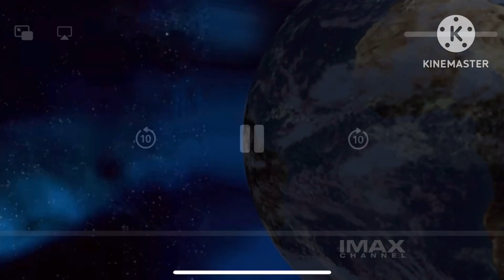BTV/Half Yard/Pest Control Prods./Rowan Box/PBM/VKDJMP/KKS/KR Films TV/IKRTD/BLACKPINK Prods. (2014)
Taken from: Sheriff Callie’s Wild West

Airing on: IMAX Channel
Airdate: Monday January 20th, 2014
Recorded on: DVR
Video Standard: NTSC

Note: FAKE OR FANMADE